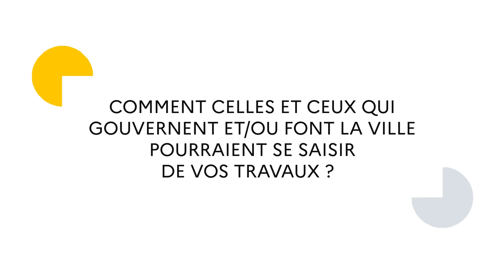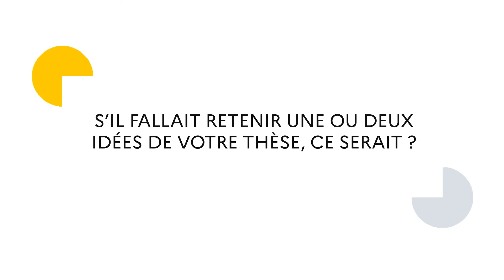Les trois lauréats du Prix de thèse sur la Ville - 2020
Interview :

- Julien DARIO, Grand Prix,
pour sa thèse en géographie « Géographie d’une ville fragmentée. Morphogenèse, gouvernance des voies et impacts de la fermeture résidentielle à Marseille »
- Louis BALDASSERONI, Prix Spécial,
pour sa thèse en histoire « Du macadam au patrimoine : modernisation de la voirie et conflits d’usages. L’exemple de Lyon, fin XIXe-fin XXe siècles »
- Vincent LE ROUZIC, Prix Spécial,
pour sa thèse en urbanisme « Essais sur la post-propriété. Les organismes de foncier solidaire face au défi du logement abordable »